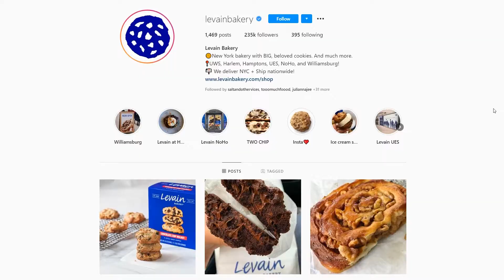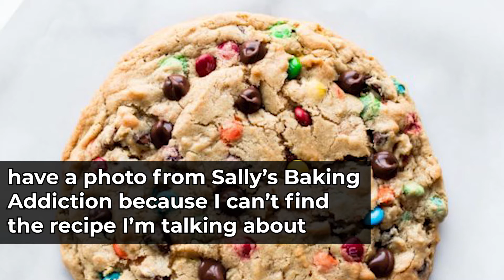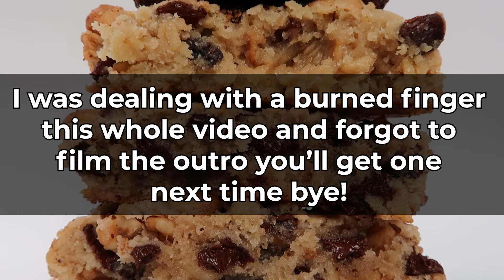Levain Bakery In SEATTLE!? Levain Bakery Delivery Taste Test!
Been wanting to try Levain Bakery, NYC's most famous cookie spot? Not remotely near NYC? Well it turns out they do delivery! Today I'm doing a taste test and review of their oatmeal raisin, chocolate chocolate chip, and chocolate peanut butter chip cookies, and really wish I was doing it all with a glass of milk.

FTC: I paid for my cookies, all opinions my own.

Oral allergy syndrome note: I do not recommend being risky with OAS. I am constantly monitoring my symptoms, and had a glass of water and my EpiPen nearby while filming - and I'm a very low risk patient with medical training. Seriously, don't just eat stuff you might be allergic to.

--New Here?

Hi! I'm Jess, and I'm here to bring you the scoop on the best desserts and craft chocolate! My home base is Seattle, and I love to travel the Pacific Northwest and beyond! I'm also a craft chocolate professional so I hope I can give you more knowledge and tips from the world of bean to bar or ethical chocolate!

New videos on Saturdays!

Blue Skies
Silent Partner